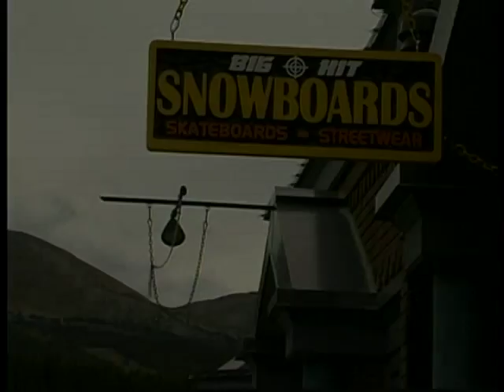Summit County Extreme Reality Pilot-Hosted by Rich DePaso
Winter sports reality show pilot in Breckinridge Colorado hosted by Rich DePaso.  This was produced by Aardvark Video, a Las Vegas based video production company.